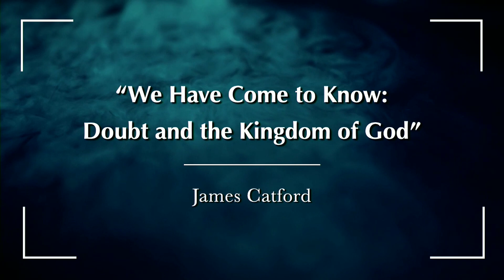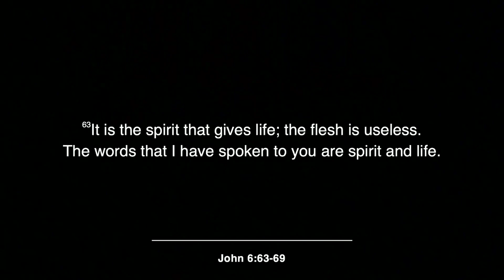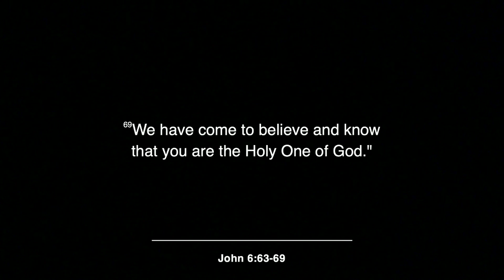1/14/24 | James Catford | "We Have Come to Know: Doubt and the Kingdom of God"